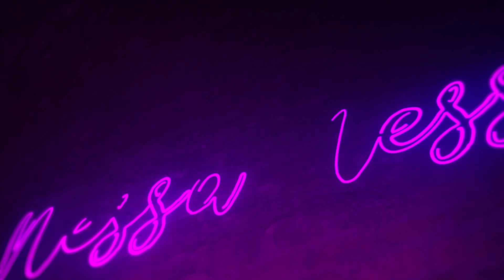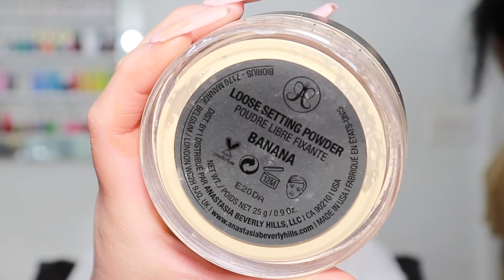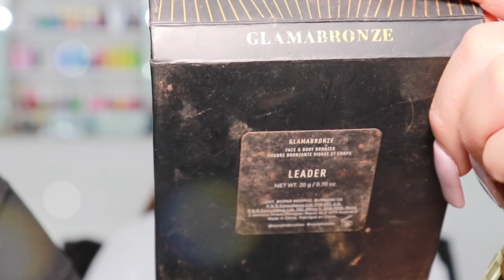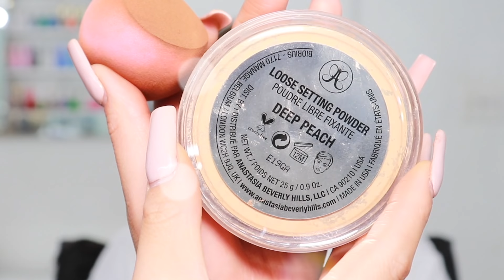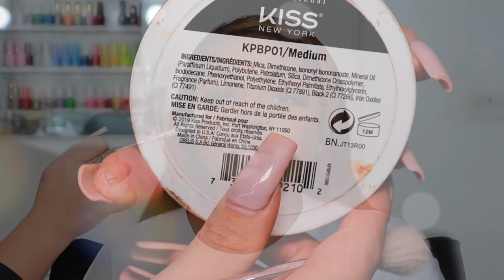EASY BEGINNER FRIENDLY MAKEUP TUTORIAL! BEST PRODUCTS FOR DEEPER COMPLEXION | NESSA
I’m sorry my voice over got deleted I still hope you guys enjoy!

PRODUCTS USED!

Milani Prep+Brighten Rose Face Oil

Milani Rose Lotion Primer

Anastasia Beverly Hills Luminous Foundation

Tarte Shape Tape Concealer

Makeup Revolution Conceal & Define Full Coverage Concealer

Beauty Blender USE CODE "MUANESSA"

Morphe Brow Pencil

Real Techniques Setting Brush

Anastasia Beverly Hills Loose Setting Powder

MAC Studio Fix Powder Plus Foundation

Morphe Glamabronze Face & Body Bronzer

Milani Rose Powder Blush

Morphe 8R That's Rich Complexion Pro Face Palette

Ardell Duo Brush-On Adhesive With Vitamins

- Canon G7x Mark ii for vlogging